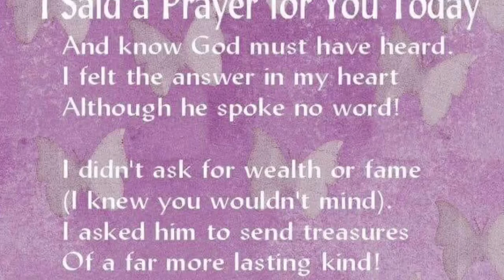Please Help Him RIH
Words from his mother:

In this life we live Day by day without a manual. A mother isn’t prepared to loose a child, but lord knows I trust him with everything in me. He chose me to take care of Aerious for 22 yrs. it could’ve been 22 sec, 22 hrs, 22 weeks, or 22 days, but God. He blessed me with 22 wonderful years, and for that I’m grateful. I rejoiced when he entered this world so I will rejoice during his transition. Aerious gave his life to Christ, and he knew the lord.  I could’ve received a call he was shot, in jail, head on collision, crane fell on him at work, but I didn’t. My gentle giant was at peace❤️❤️❤️❤️. He was polite, loved his family, he was a protector, and I always said “Boy I’m proud of you. If you knew Aerious as a kid, he never changed. Lord thank you for allowing me to be his mother. As he called me everyday, and before he hangs up “Love you mother”. Son job well done. You put a lot of smiles on our faces. Your presence can’t be replaced nor you. ART❤️❤️❤️❤️